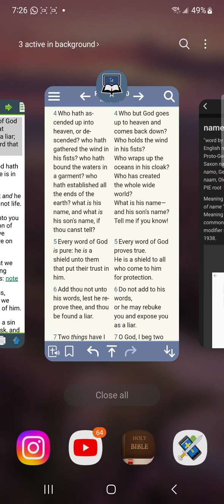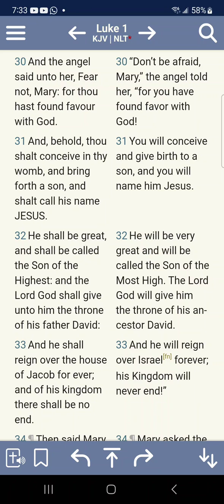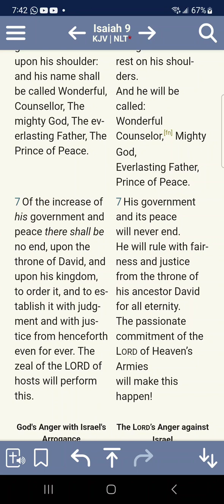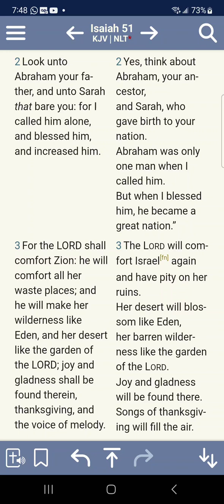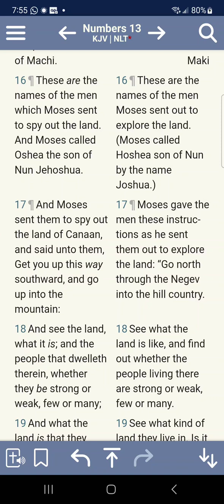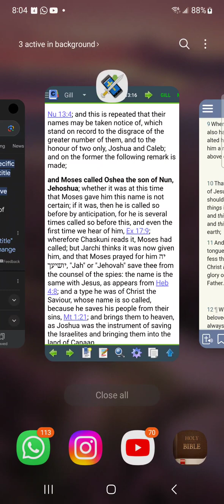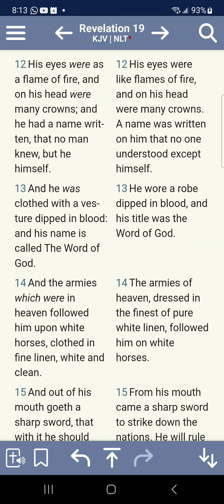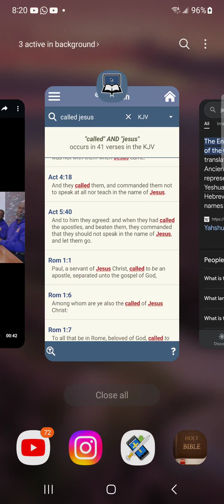OUR SAVIOR HAS A HEBREW NAME AND ITS NOT JUST A TITLE!!